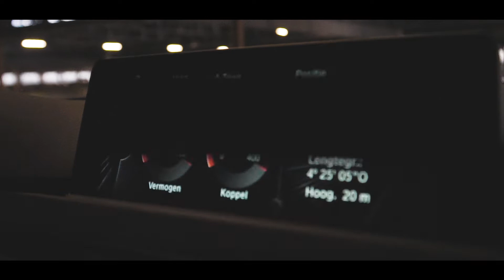bmw F30 [ Cinematic ] Sony a6300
BMW G20 3 Serie Diesel